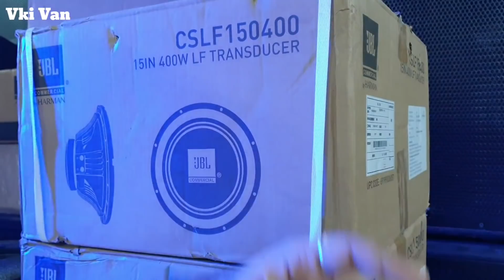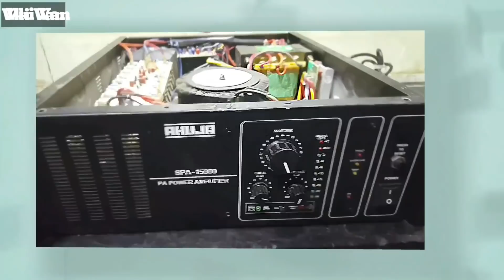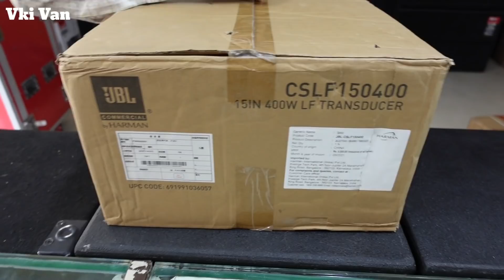JBL Monitor pair Offer price 23500/- me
JBL monitor offer valid upto 30 oct 2021
Actual price 30000/-
Offer price 23500/- for 2 monitors

SHOP address –  Rhythm music and lights,
B –wing, patni commercial complex,
Washim – 444505.
Maharashtra